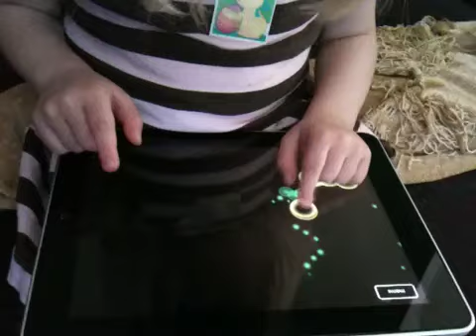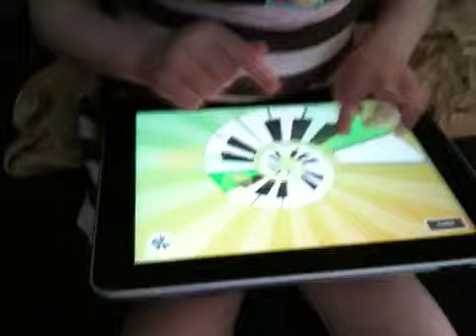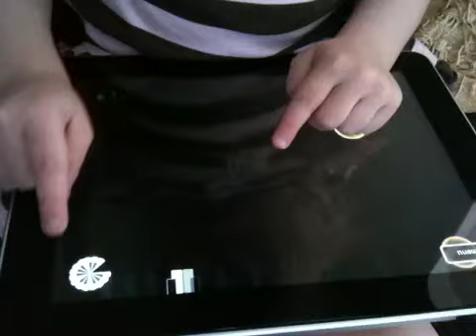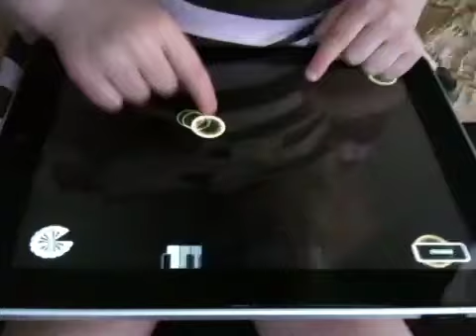Kaitlyn Playing Magic Piano on iPad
Kaitlyn (2.5 years) Playing Magic Piano on iPad